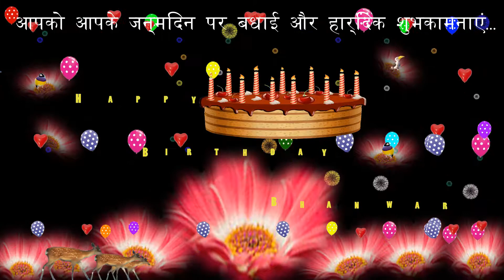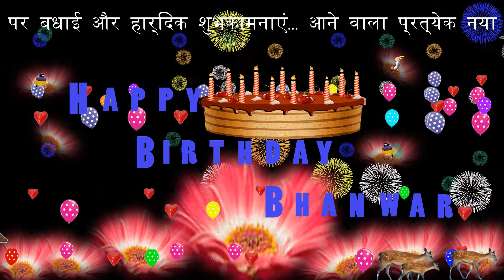BHANWAR HAPPY BIRTHDAY TO YOU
BHANWAR BM5 HAPPY BIRTHDAY TO YOU
HAPPY BIRTHDAY TO BHANWAR